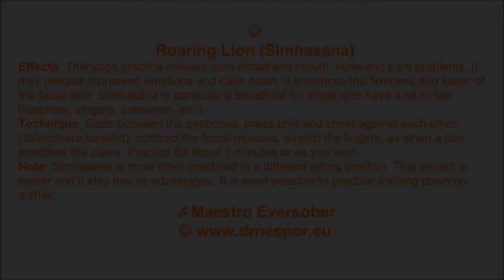Roaring Lion (Simhasana)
This yoga practice relieves sore throat and mouth, nose and ears problems. It may release repressed emotions and calm down. It has also cosmetic effects. Enjoy! Original recording maestro Soberlook. Papers, relaxation recordings, laughter, etc. My Favorite Yoga My Favorite Qigong Self-help Best Wishes!